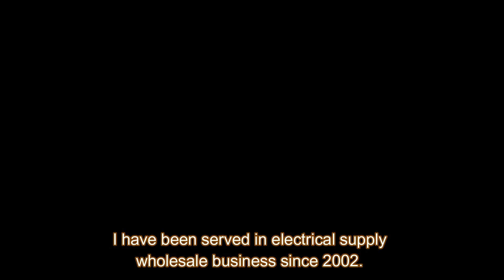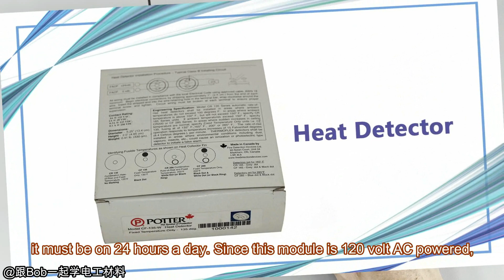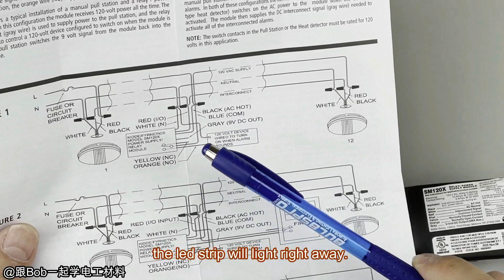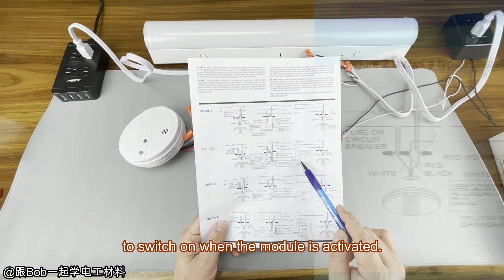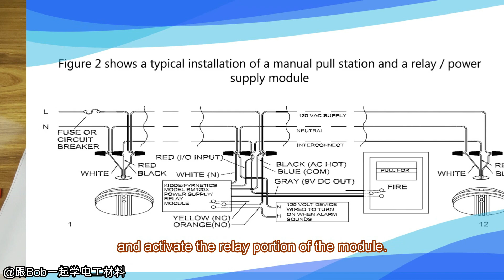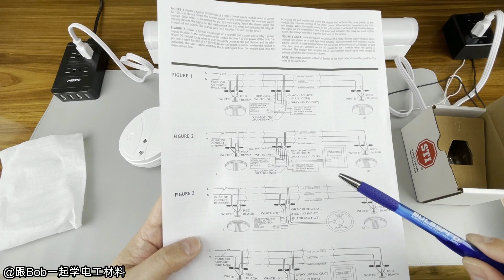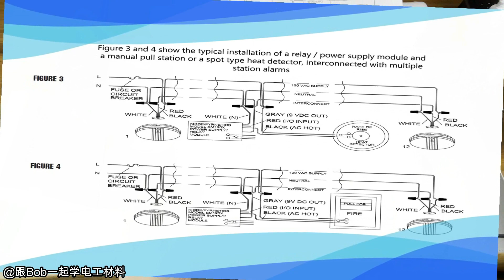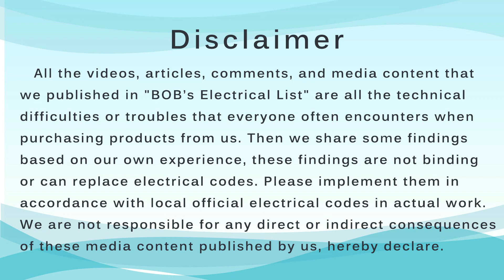北美电工材料基础（第 75期）- 烟雾报警继电器及电源模块的实际应用。Kidde SM120X - Smoke Relay and Power Supply Module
本期视频向你解释了 Kidde SM120X smoke relay, CO120X Carbon Monoxide Relay, BRK RM4 Alarm Relay Contact 的功能， 同时尝试接线来实现这些功能。

Reference Manual and Wiring PDF file as below link / 视频中的三款产品的安装说明书文件，请见以下链接。

This video explained the function of Kidde SM120X smoke relay, CO120X Carbon Monoxide Relay, BRK RM4 Alarm Relay Contact, and also taught you how to wire these relays to make the function happen.

大家好， 我是BOB，从02年开始我就在多伦多从事电气材料的采购和销售， 期间结识了很多优秀的电工朋友， 和他们一起合作完成了许多项目。 在这个频道里，我要和大家分享这么多年来电工材料的选购， 安装和使用心得，以及一些电工朋友在安装这些材料时候的喜怒哀乐。

免责申明
我们在“跟BOB学电工材料”里发表的所有视频，文章，评论以及一切媒体内容, 都是大家在向我们采购产品的时候经常碰到的问题, 然后我们根据自己的经验编辑的一些心得,  这些心得并不具有约束力或者能代替电气规范, 请大家在实际工作中按照当地官方的电气规范实施. 我们不对任何我们发表的这些媒体内容直接或者间接导致的后果负责, 特此声明.